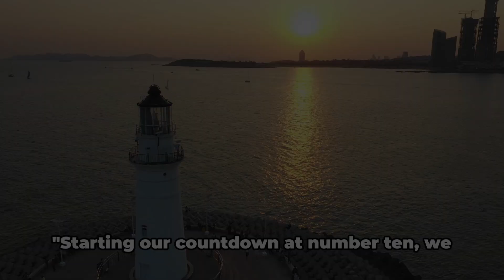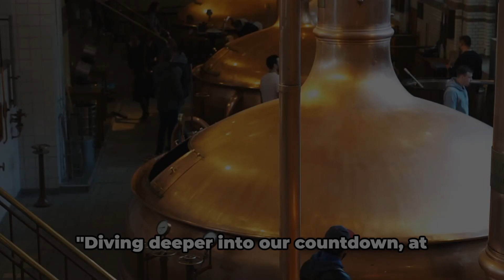Best Things to do in Qingdao China 2024 | Qingdao China Travel Guide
In this video, I have shared Best Things to do in Qingdao China. So, if you want to visit Qingdao and don't know what to do, you can watch this video and it will give you a guide. I have explained these terms:

1. Best Things to do in Qingdao China
2. Things to do in Qingdao
3. Best Places to visit in Qingdao China
4. Places to visit in Qingdao
5. Fun things to do in Qingdao China
6. Qingdao Travel Guide